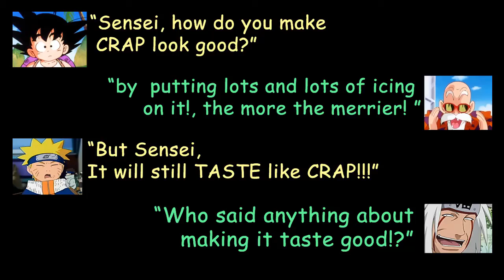Taking things up a Notch (level 60 - RND) | Metal Gear Solid V: The Phantom Pain - F.O.B. (PS3 HD)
Metal Gear Solid V: The Phantom Pain - F.O.B.
"Taking things up a Notch  (level 60 - RND)"

This guy's FOB Security Grade shows  LVL.55, but his RND decks are 60 or 61.  I needed to see what's the difference. As far as I can tell his current Max level is 60.

I rarely try to invade any FOB greater than 59, unless I'm retaliating.
I think it's about time I try my luck at Higher Grade FOBs.
Music from:
Command and Conquer: Tiberium Sun
"Menu Music"
"Approach"
"Invader Zim - Main theme"

Clips from:
Dora the Explorer
Invader Zim